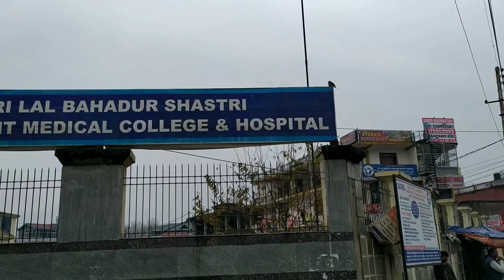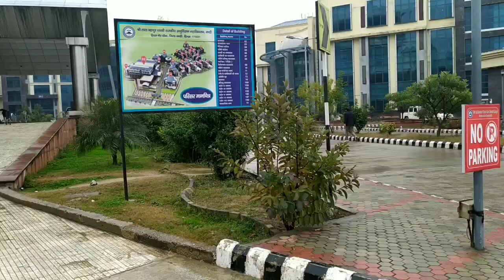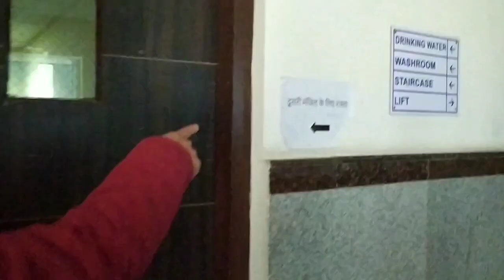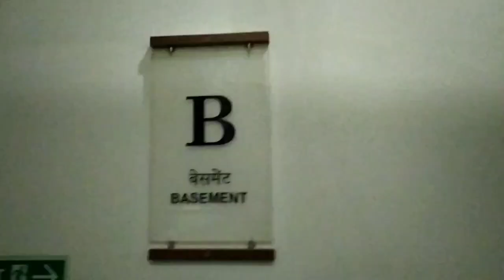Shri Lal Bahadur Shastri Government Medical College :Vlog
Visit to Shri Lal Bahadur Shastri Government medical college Ner Chowk Mandi